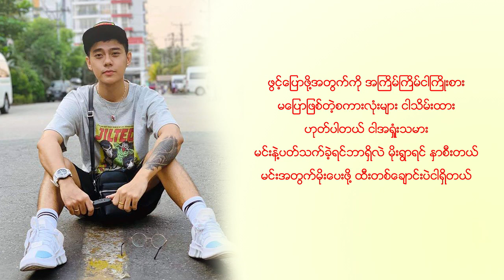ၾကည္ျဖဴမယ္ဆုိရင္ -လႊမ္းပုိင္၊ ေယာမင္းဦး (WITH LYRICS)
tITLE - ၾကည္ျဖဴမယ္ဆုိရင္
ေတးဆုိ - လႊမး္ပုိင္ ၊ ေယာမင္းဦး
eIDTING - NU AYE SAN